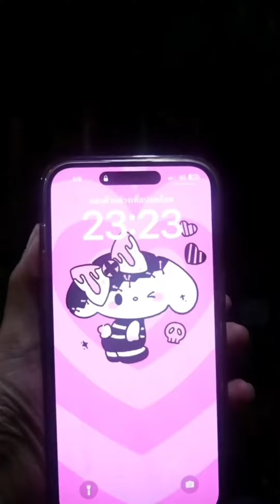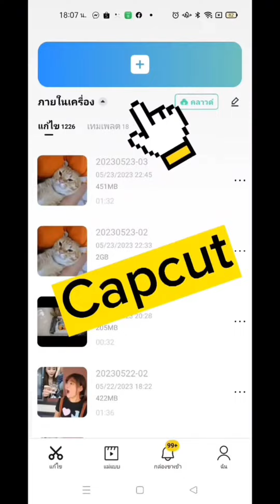🔦ลองเปิดจริงๆแช้วเจอแบบนี้!😱ใครเห็นอะไรมั้ย!?😱🔦ไฟฉายที่สว่างที่สุดในโลก🔦